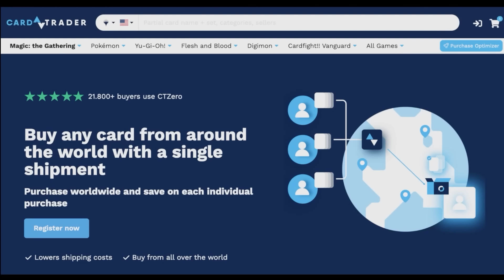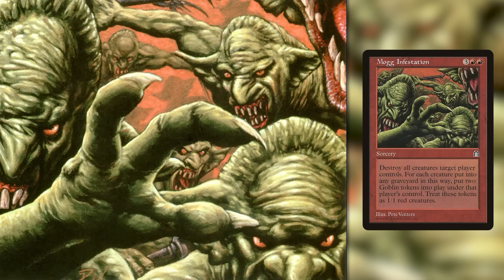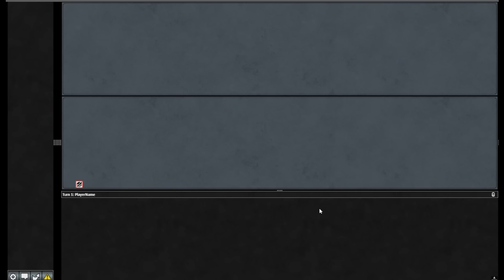CONTROL THAT CAN BASH! Modern Jeskai Energy with Narset, Enlightened Exile and Monastery Mentor! MTG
Jeskai Energy is a well-established deck in the format. Wrath of the Skies, Galvanic Discharge, Tune The Narrative for energy plus Counterspell and removal to keep the board clean, then you stick The One Ring and bury opponents in cards. This deck does all that too. But this build also has Narset, Enlightened Exile to supplement The One Ring as a 4-drop that takes over the game. Narset's spellslinging and prowess damage can go off with a BoshNRoll favorite... Monastery Mentor! This is a control deck that can BASH! MTG

0:00 Intro
0:37 Deck Tech
3:36 Round 1
21:28 Round 2
38:45 Round 3
54:24 Round 4
1:08:05 Round 5
1:26:17 Final Thoughts